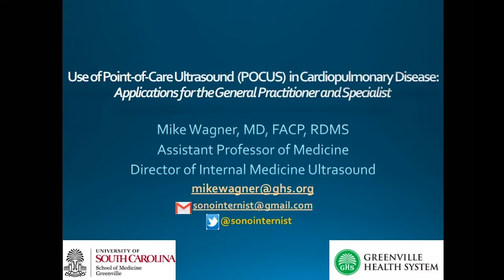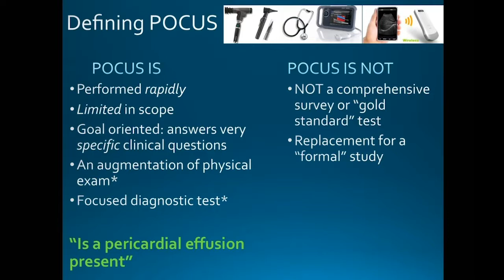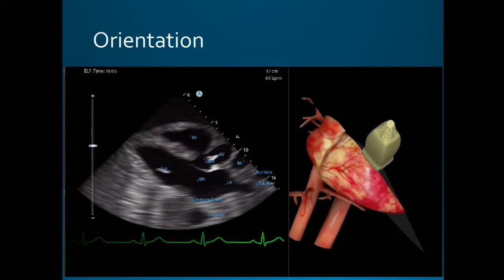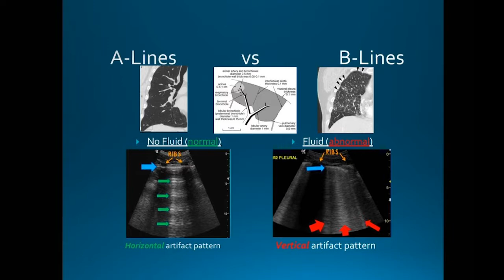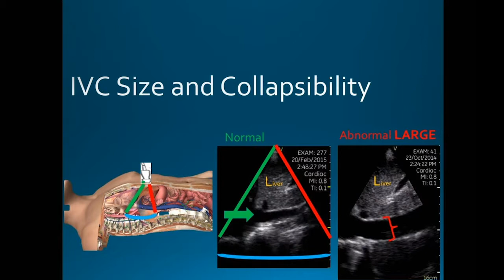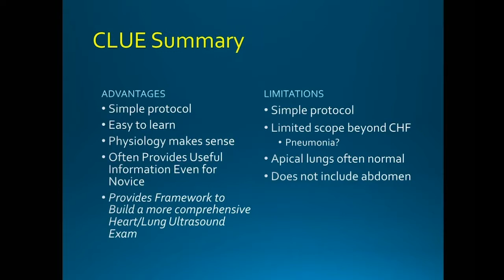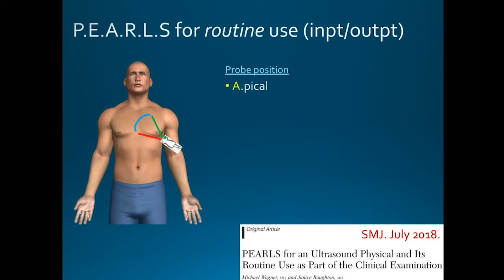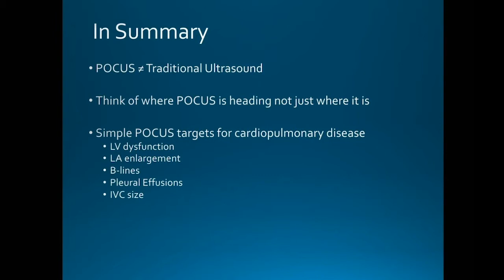2018: Use of Point-of-Care Ultrasound in Cardiopulmonary Disease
Presented at the 2018 Annual Scientific Assembly by Michael Wagner, MD.